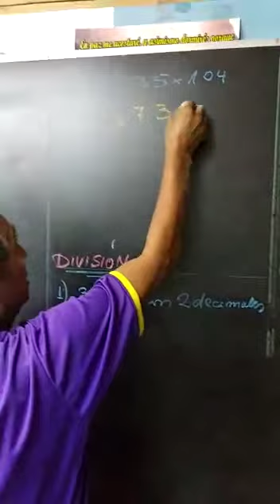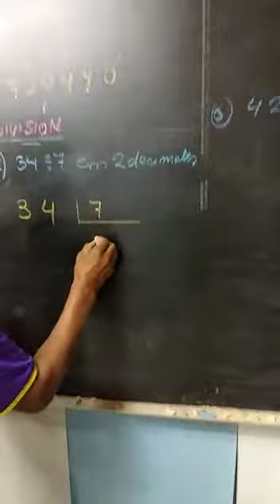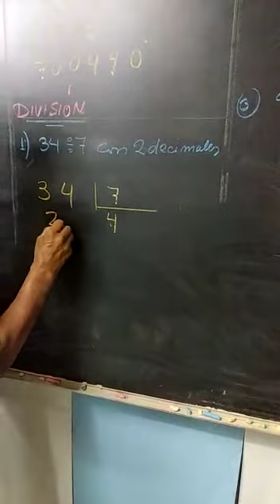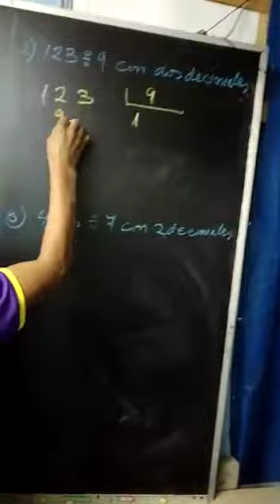Estadística- 2do de secundaria Prof Santiago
Estadítica